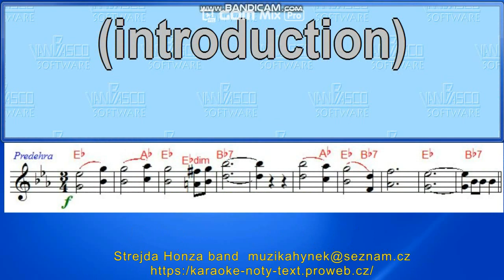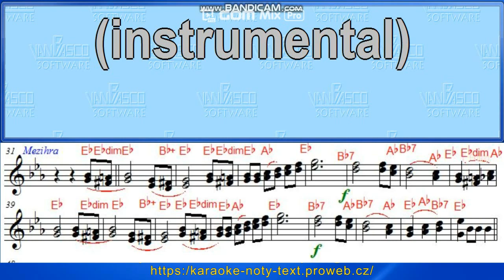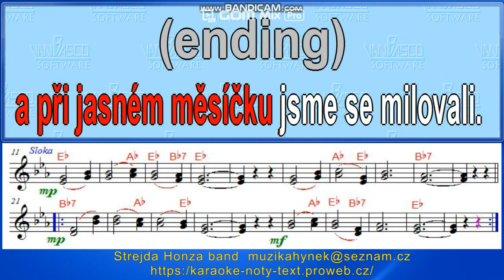U tý naší zahrádky karaoke